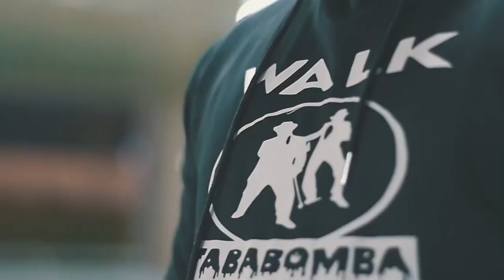April Freestyle (Official video)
Copperbelt Emerging Artist "Slick Bowy"Finally Dishes out the visuals to the trending song titled "April freestyle"Shot by Chanda mumba 🔥🔥